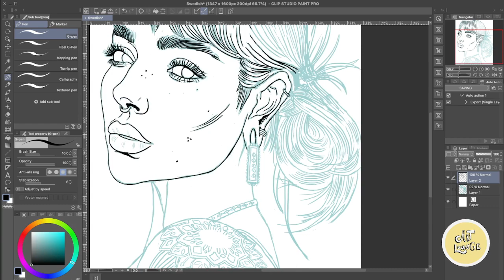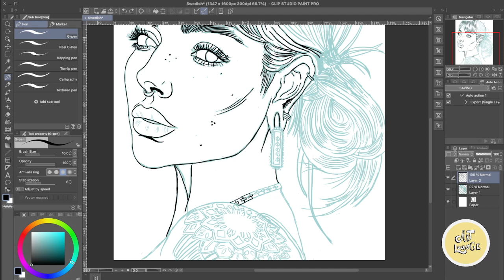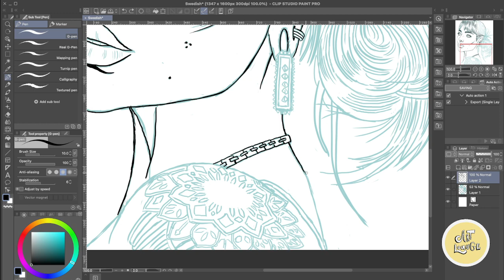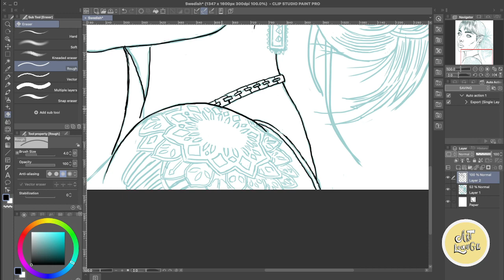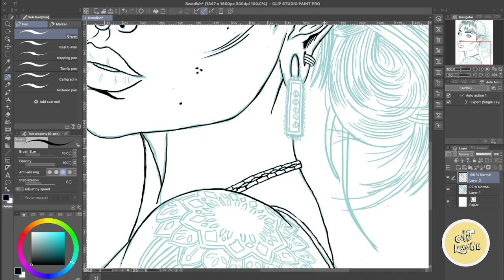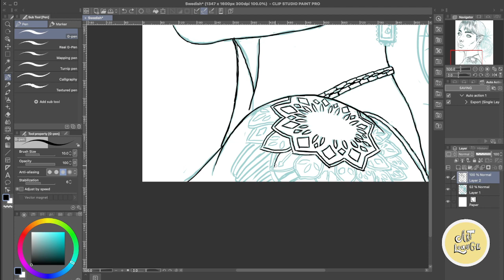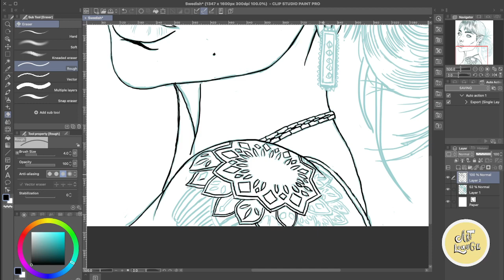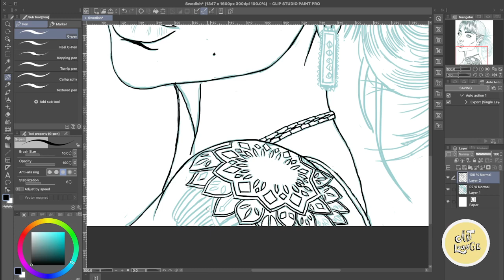Project: Part 25 - Special Intro - Minor Threat